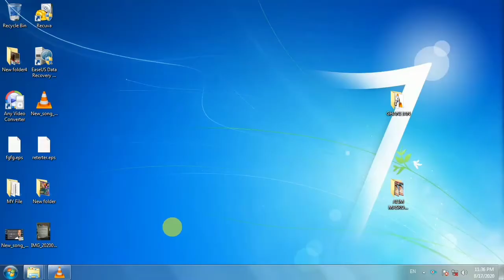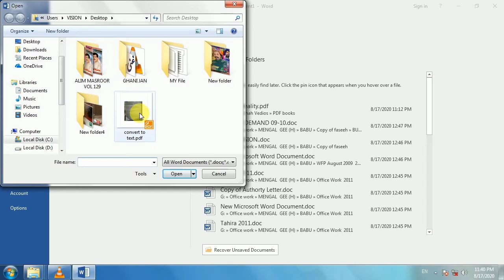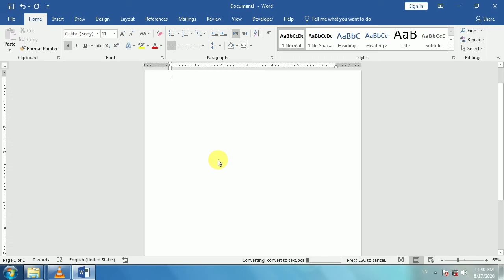How to convert image to word document|convert image to editable text in ms word 2019|Vision knowledg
How to convert image to word document|convert image to editable text in ms word 2019|Vision knowledge

In this video I will tell you how to convert image to editable text in Microsoft word  2019.